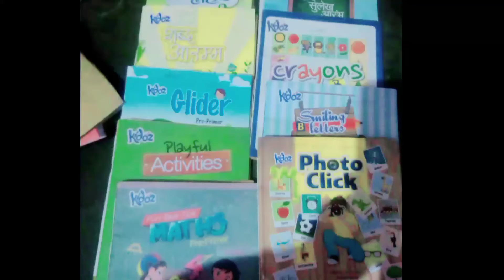next home vlog video my channel Deepa official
namaskar doston mera naam hai Deepa main aap logon ka swagat karta hun Apne YouTube channel mein jiska Naam hai Deepa official
aaj ka vlog Mera Ghar ke chhat ka hai yahan per aaspaas ki chijen dikha rahi hun jo yahan per bacche khelte Hain kuchh madam log bhi aati hai jisse ham log aur Masti karte hain baten karte hain aap per log aake ghumte khelte hain
dekhiae video mein kitne mauj masti karte hain bacche chhat per yahan per abhi to khulal ke liye hain bacche ko thoda kam ho gaye hain school gaye hain isliye abhi thoda mauj masti kam hai next time hai video gana hogi to dikhaungi yahan per kitne bacche kitni Masti karte Hain aur sab log ghar ki yahan per jakar Kitna acche se kam karte hain ISI din walon koi recipe banayenge tab mein unka bhi ko banakar aap logon Ko jarur dikhaungi to Aaj ke video mein Bus itna hi FIR milte Hain dost video mein tab tak ke liye aap logon ka dhanyvad aur aap logon se chhoti si request hai ki hamari video ko like share comment jarur Karen aur hamare channel par Ghar nahin aaye Hain to hamare channel ko please please subscribe Karen aap logon ka bahut bahut dhanyvad